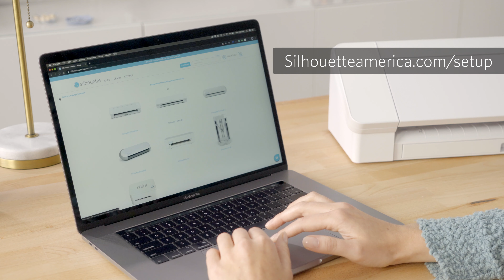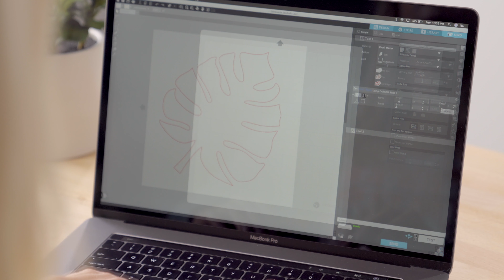Getting Started with Your Silhouette Cameo® 4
Take your projects to the next level with the brand-new Silhouette Cameo® 4. Watch this video to learn how to use the machine to make your DIY projects much easier.

for more information.